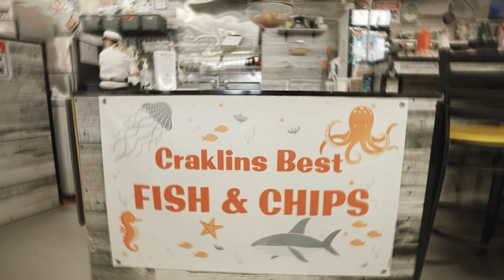Cracklins Best Fish & Chips - Short 1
Business Social Media Short. Worked as a videographer & editor.